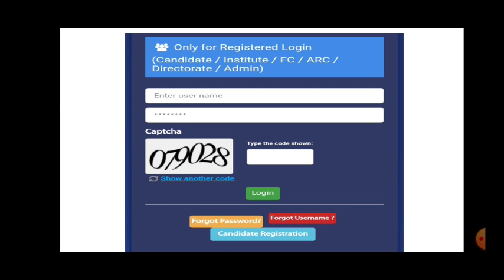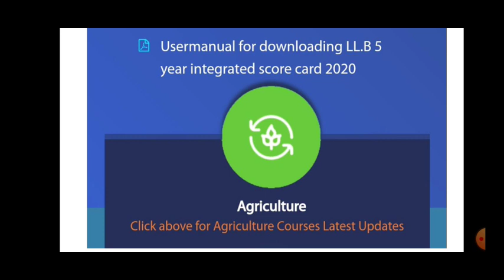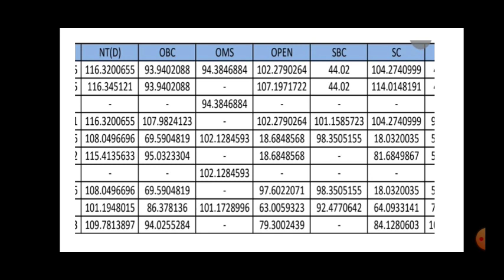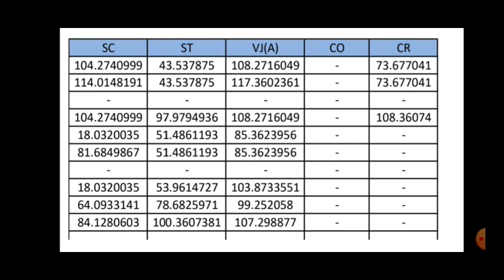MHT-CET 2021= Councelling process कधी?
♦MHT-CET -2021 ➖️Councelling process

PDF of cutoff marks is given on Telegram
group 👇👇👇